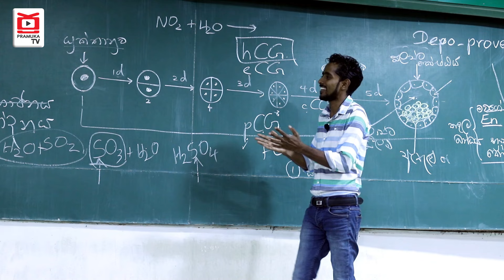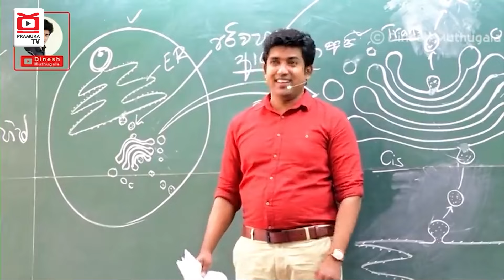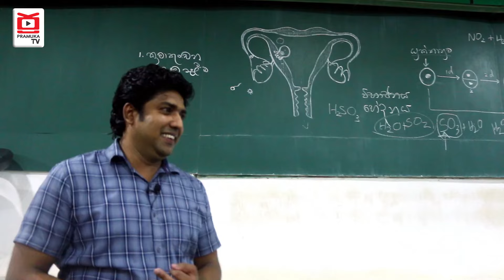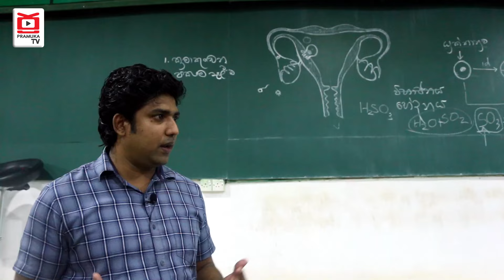මගේ අන්තිම එක, එයාගේ එකම එක | කෝටිපති ගුරුවරයාගේ ජීවිත කථාව | Dinesh Muthugala | Biology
Pramuka TV දැන්වීම් සඳහා අමතන්න

මෙම වැඩසටහන අනවසරෙන් වෙනත් Youtube නාළිකාවක, Facebook පිටුවක හෝ අනෙකුත් කිසිම මාධ්‍යයක සම්පූර්ණයෙන් හෝ කිසියම් කොටසක් නැවත අප්ලෝඩ් කිරීම සපුරා තහනම්.